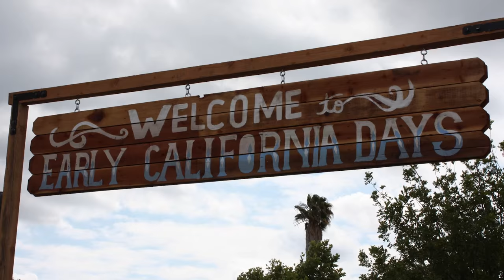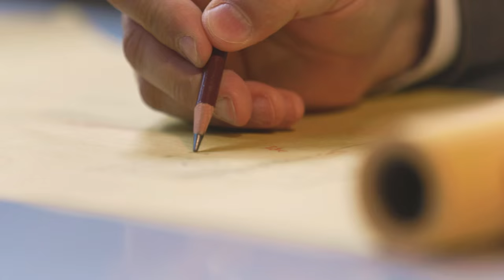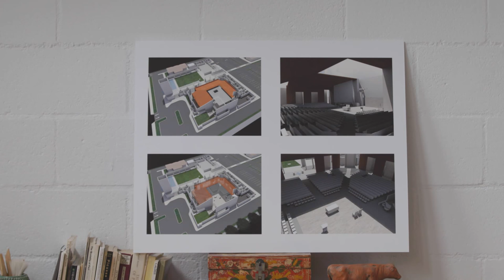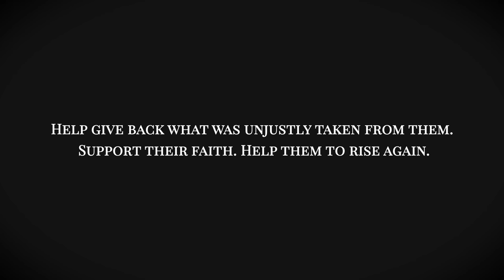Rise Again: Rebuilding St. John Vianney Catholic Church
Help the St. John Vianney community build a new church by supporting their 'Rise Again' campaign.